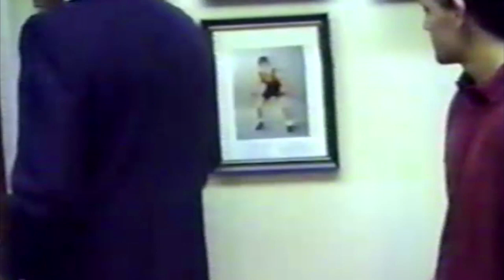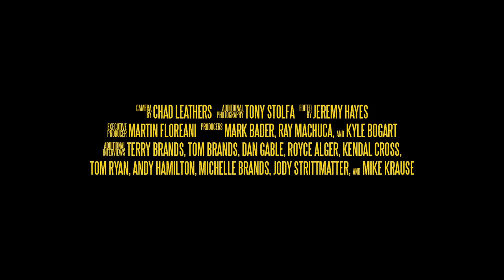Terry: The Official Trailer (FloFilms)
Coming Dec. 30 is FloFilms' feature film debut, "Terry." Watch exclusively on FloWrestling.com.

"Terry" chronicles the decade-long Olympic journey of legendary American wrestler Terry Brands, offering unprecedented access inside the life and mind of one of the sport’s most iconic and enigmatic figures.

On Dec. 30 “Terry” goes inside the life and mind of one of the sports most iconic and enigmatic figures.